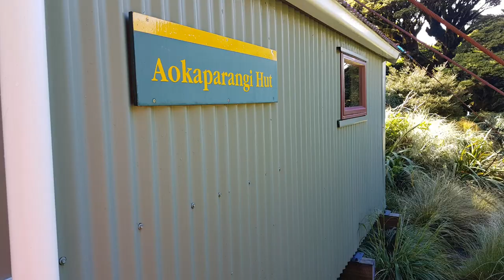Tararua Southern Main Range